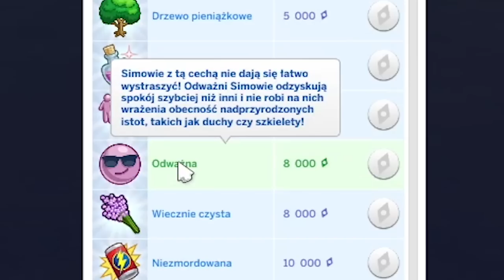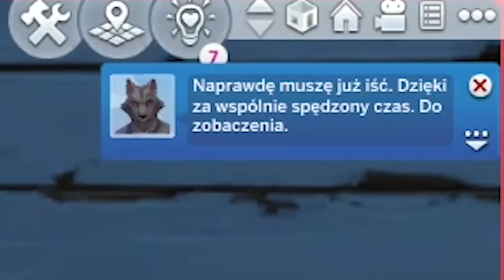OSWAJAMY NAJGROZNIEJSZEGO WILKOŁAKA!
Odkrywamy tajemny świat WILKOŁAKÓW! Co jedzą? Czy łatwo jest zostać wilkołakiem i w jaki sposób to zrobić? Kim jest tajemniczy wilkołak ukrywający się w lesie i czy uda nam się dołączyć do sfory?!
Gramy w Simsy i sprawdzamy!

💜 Instagram.com/pure_pia
💜 Grupa: PTASZYNY